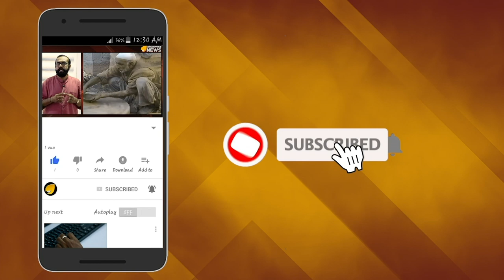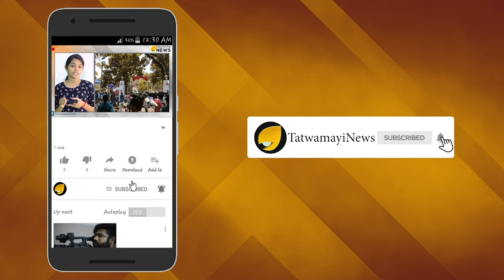കയ്യടിക്കെടാ മക്കളെ : ഇങ്ങനെ ആകണം വ്യോമസേന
വിളിക്കേണ്ടി വന്നില്ല. അതിന് മുന്പ് തന്നെ വ്യോമ സേന കേരളത്തിന്‍റെ ദുരന്ത മുഖങ്ങളില്‍ പറന്നെത്തി. പിന്നെ ഹെലികോപ്റ്ററിൽ  രക്ഷാകവചം തീർത്ത് നടത്തിയത് വിശ്രമം ഇല്ലാത്ത സേവനമാണ്; മലപ്പുറത്തേക്കും വയനാട്ടിലേക്കും ജെ സി ബി പോലും ചെല്ലാനാകാത്ത ഇടങ്ങളിലും സാഹസികമായി താഴ്ന്ന് പറന്ന് കേരളജനതയുടെ  ജീവൻ കാക്കുന്നത് ഈ ധീരന്മാരാണ്.